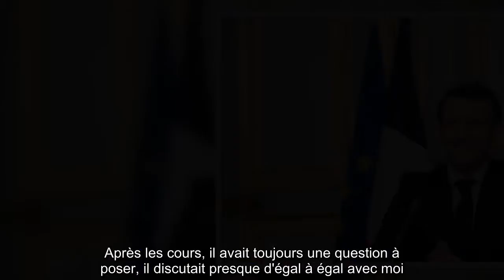Emmanuel Macron : Le drôle de surnom que lui donnait son professeur de primaire